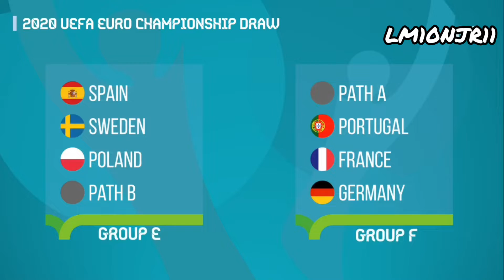EURO 2020 FINAL DRAW